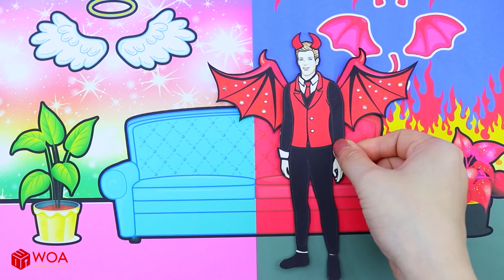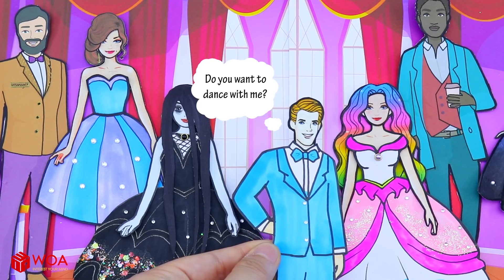Paper Dolls Dress Up - Decorate Adorable Twin Rabbit Cat Dresses Handmade Quiet Book - Princess Room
• Decorate Adorable Twin Rabbit Cat Dresses Handmade Quiet Book
• Rapunzel and Sadako Prom Dresses Handmade Quiet Book
• Fat Vampire Prom Costumes Dresses Handmade Quiet Book